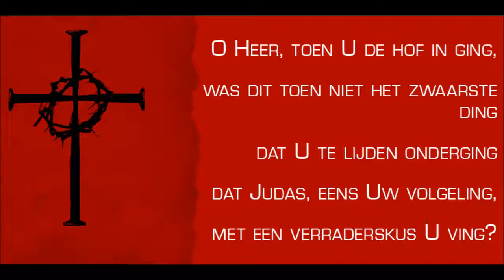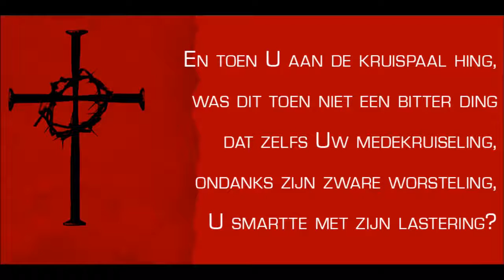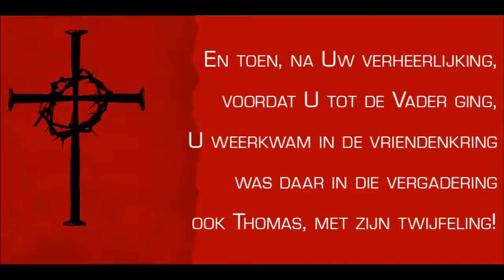O Jezus Zone Gods met orgelbegeleiding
Voor orgelpartituur: neem contact op met Odemuzic.

Liedtekst is van het gelijknamige gedicht van Enny IJskes-Kooger uit de bundel 'Een fluit van riet', uitgegeven door Buijten en Schipperheijn, Amsterdam.